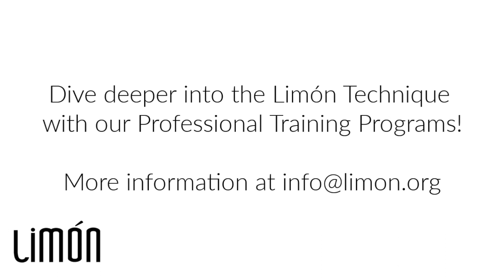Minute of Limón with Eric Parra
Eric Parra delves into intention and the human experience.